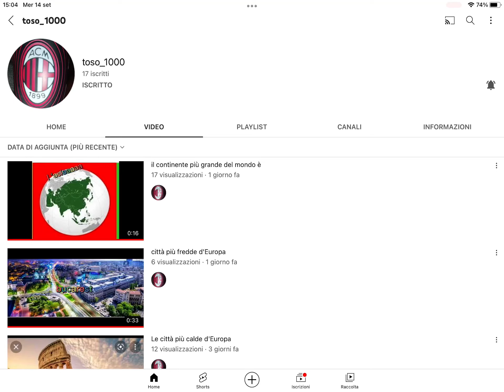Pls subscribe to